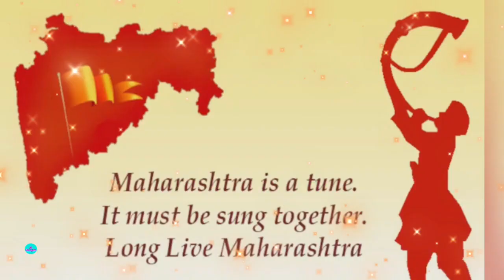Maharashtra Day status |महाराष्ट्र दिनाच्या हार्दिक शुभेच्छा | महाराष्ट्र दिन I1 May Maharashtra Day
Maharashtra Day status
महाराष्ट्र दिनाच्या हार्दिक शुभेच्छा
महाराष्ट्र दिन
1 May Maharashtra Day